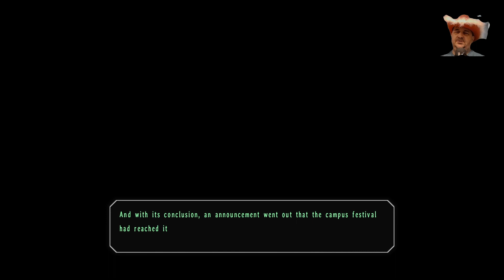Royal Academy Festival and Play | Trails in the Sky Playthrough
Royal Academy Festival and Play | Trails in the Sky Playthrough  The big day is here!  With the festival in full swing and some time to kill before the play our group checks out all there is to offer around campus.  They meet some old friends, discover new recipes and visit with the orphans until Joshua gets distracted.  That distraction is short lived with nothing to show for it, thus the play will go on!

Tip Jar!  If you're in the mood to help out the channel a bit more use this link.  Thank you in advance!

In need of a pick me up?  Check out Dubby for an awesome selection of energy and hydration powders.

Looking for some new artwork on your channel?  Upgraded logo?  Streaming panels?  Hit up my guy on twitter @gfxedward he will hook you up.